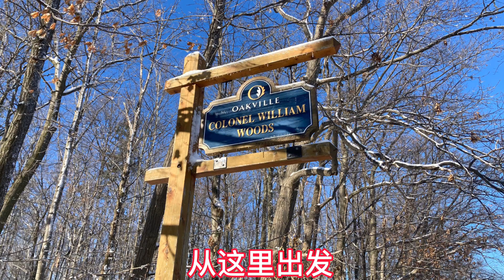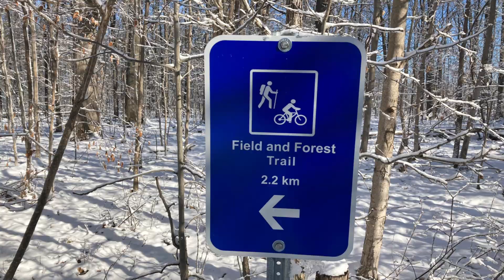雪地徒步 - Hiking at Bronte Creek Provincial Park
Bronte Creek 省立公园雪中徒步
昨天的一场大雪，轻轻松松地给大自然换了妆颜；白茫茫的林中，枝条上的冰雪，阳光中，一闪一闪，如童话里的世界；溪水汩汩，与岸边白雪的肌肤之亲中，不知是水溶了雪，还是雪冻了水，说不清的因果轮回间，世事如斯！